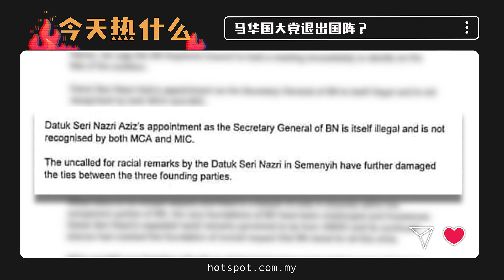马华国大党推动解散国阵 纳兹里：慢走 不送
▌今天热什么▐ 马华和国大党决推动解散国阵，筹组新联盟。纳兹里：慢走不送。